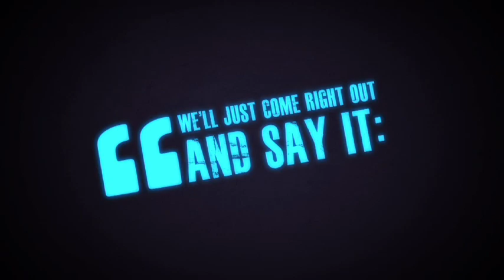Power Gig Trailer - Power Gig Rise of the Six String Game Trailer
The true evolution of the band videogame experience is set to occur this fall when Seven45 Studios unleashes Power Gig: Rise of the SixString for the PlayStation®3 computer entertainment system and Xbox 360® videogame and entertainment system. New publisher, developer and hardware manufacturer Seven45 Studios is a sister company to music instrument manufacturing giant First Act, making it uniquely positioned to introduce the first major band game for which the guitar peripheral is a functioning six-string electric guitar. The guitar features Seven45's proprietary technology that can distinguish and recognize gamers' input all along the guitar, making the guitars as easy to pick up and play as any other band game button controllers. They also include all the guts of an electric guitar so players can plug their SixString guitars into any standard amp to jam with their friends.